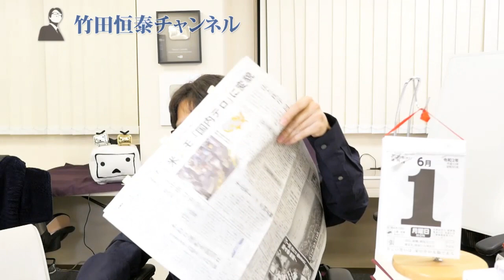勢いづく中国、米抗議デモ積極報道で香港問題正当化！？｜竹田恒泰チャンネル2